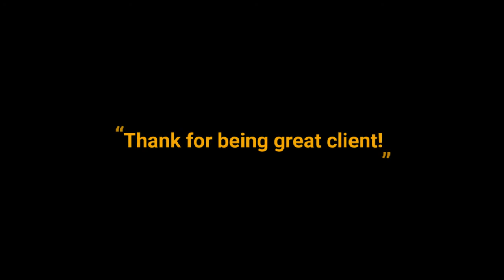Flat House for Rent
Property Detail
- Price: 5000/month
- size: 10x25m
- Floor: 5 floors
- Contract: 5 year Up
- Deposit: 3- 5 month
- Room: 30 rooms
- D: TGCA-00012
Location: Along street 70 m tom nob toul kork, toul sangkae, resey keo, phnompenh, cambodia.

- Please contact our customer service via:

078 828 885/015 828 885